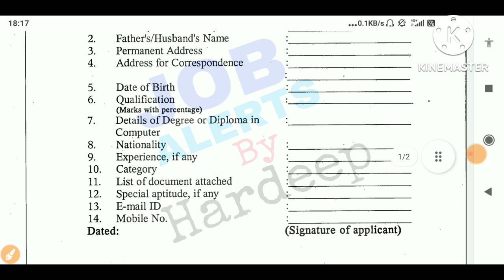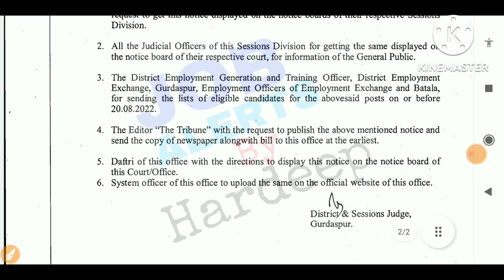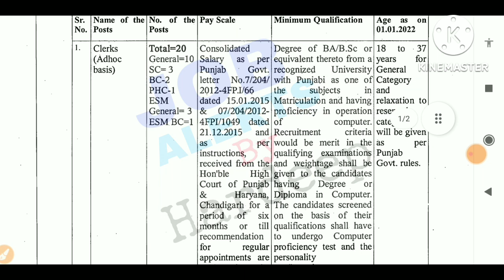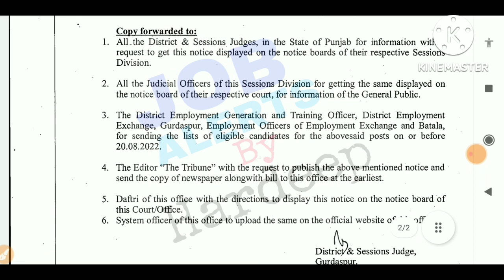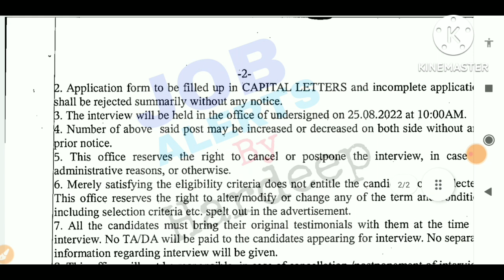Punjab Latest 10th Pass Bharti 2022!Punjab Govt Recruitment 2022!